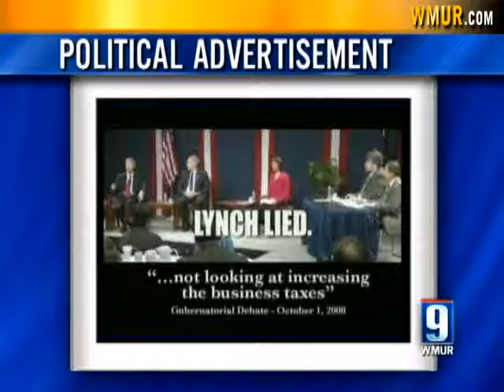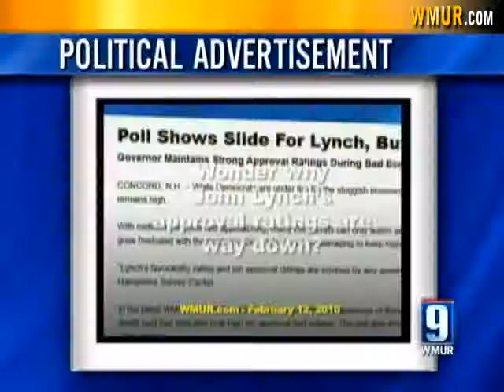Lynch Says He Wants To See State Through Tough Times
Democratic Gov. John Lynch announced Friday he will run for an unprecedented fourth, two-year term as New Hampshire governor.